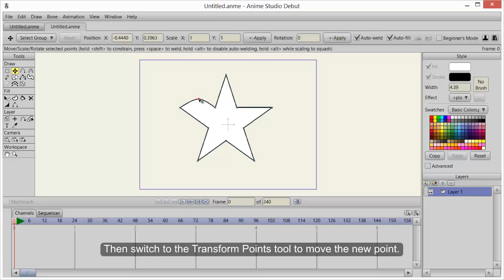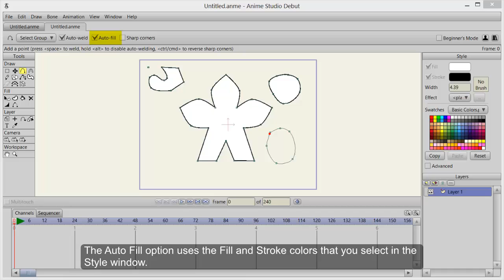Anime Studio 10 - Debut - Add Point - Tutorial